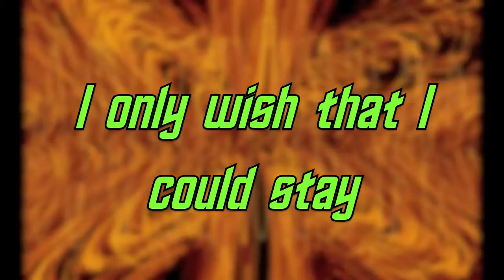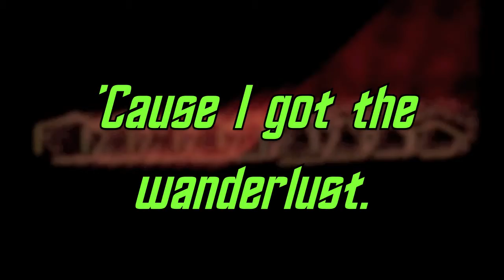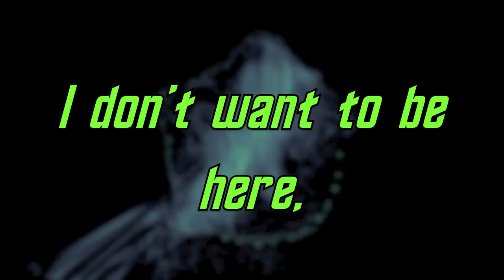Buskers - Wanderlust (Lyric Video)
I was a friend's house recently, trying out an old mandolin she got from a thrift store. The result became the riffs for this song.